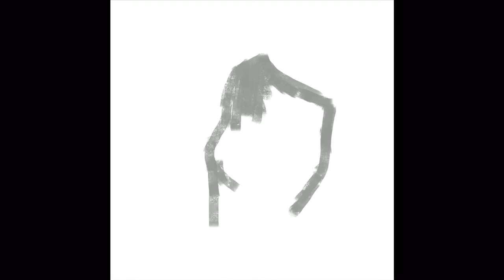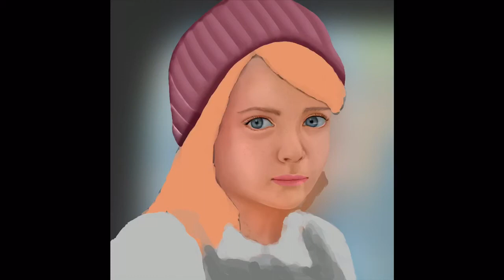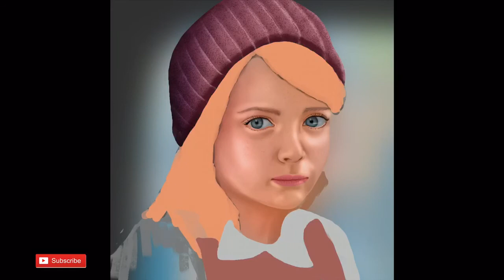Digital Speed Painting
Digital Portrait Painting process using procreate.

Tools: IPad Pro, Apple Pencil, Procreate, LumaFusion.